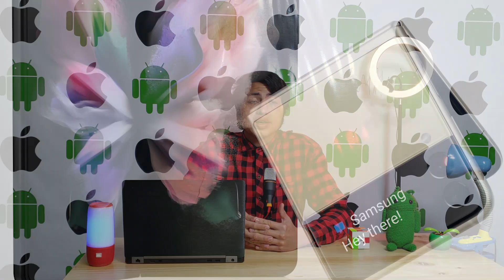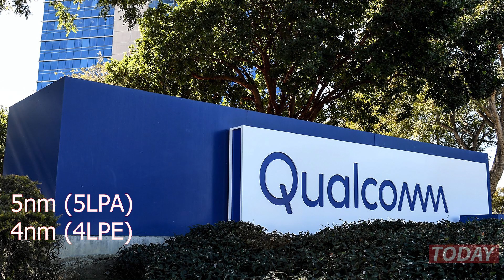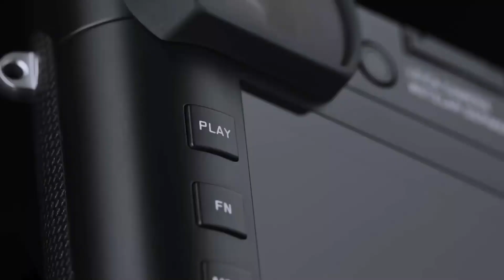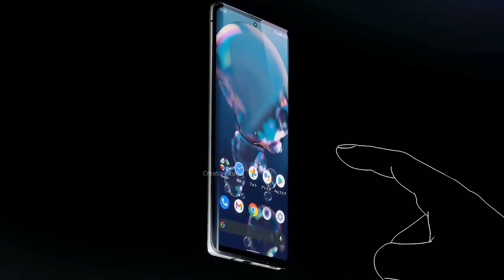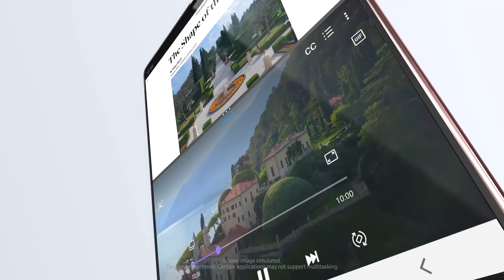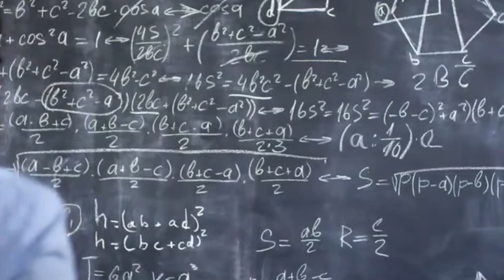Snap Dragon 895 una verdadera Potencia!!🤯, Nuevo ChipSet Premium de Qualcom / Flash Tecnológico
💥El Flash Tecnológico del día de hoy esta BOMBA!! con noticias Tech calientitas y rikolinas.

😱Samsung Galaxy M32 Ya Es Oficial ¿Tiembla Xiaomi? / Flash Tecnológico

Intro 00:00
Snap Dragon 895 00:44
Primer Teléfono de Leica 03:02
Galaxy Z Fold 3 fecha Oficial 04:52
Nanoestructura 06:17